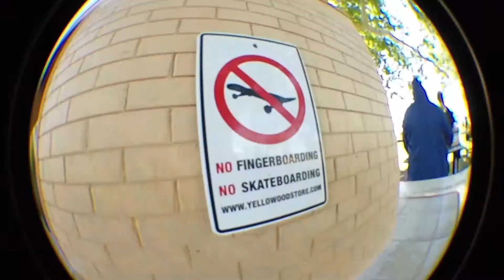Fingerboard Event - G8 3:28:21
This is the first G8 I've ever been to! Great to meet some people!